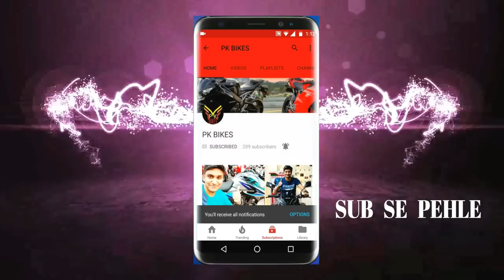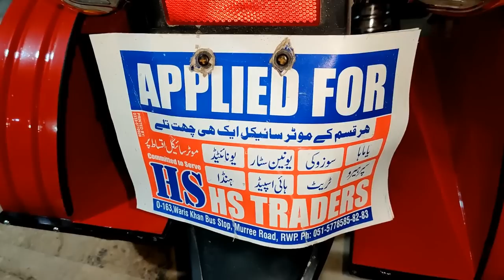BEST 3 WHEEL MOTORCYCLE FOR SPECIAL & DISABLE PERSON BIKE IN PAKISTAN COMPLETE DETAILS ON PK BIKES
MOTORCYCLE PLAZA
WARIS KHAN BUS STOP MURREE ROAD RAWALPINDI